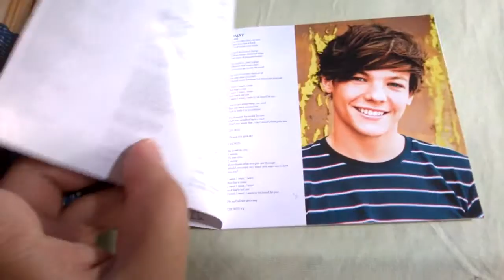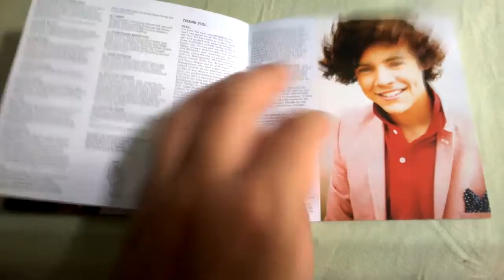Unboxing Cd One Direction - Up All Night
Up All Night é o álbum de estreia da boy band britânica-irlandesa One Direction. Foi lançado em 18 de novembro de 2011 pela Syco Music, distribuído pela Sony Music.